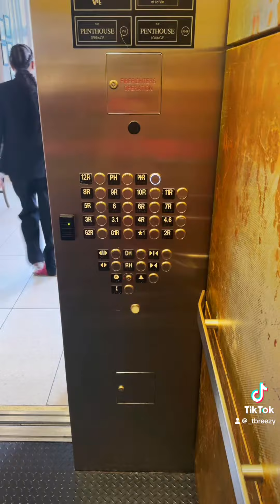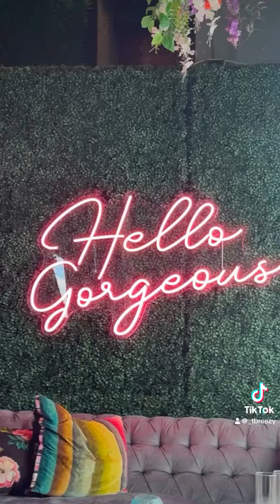DC Brunch Ideas | La Vie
Heeeeeeeeey Friends!!

So everyone loves a good brunch right? well for my friends brthday we went to La Vie in DC. The food was good, The atmosphere was amazing, and the Vibes were vibin. Make sure you check them out!

XOXOXO